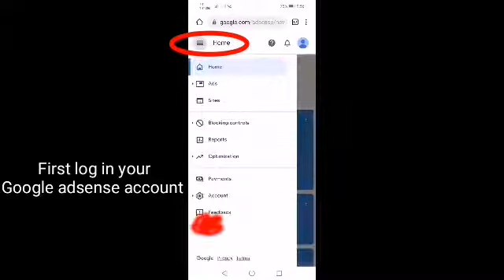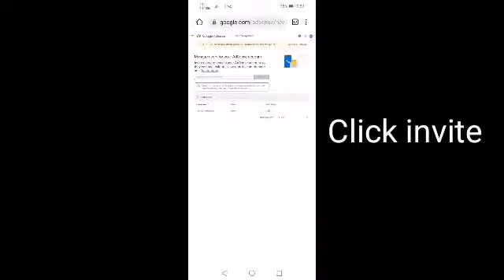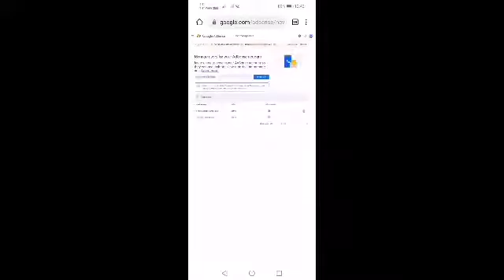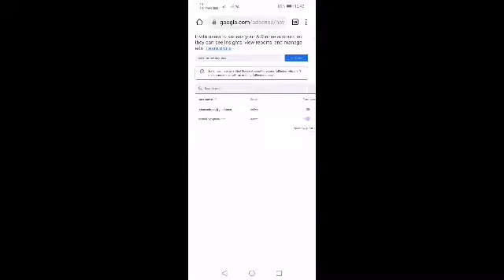HOW TO LINK MULTIPLE YOUTUBE CHANNEL IN ONE ADSENSE ACCOUNT 2021 || Stepbysteptutorial